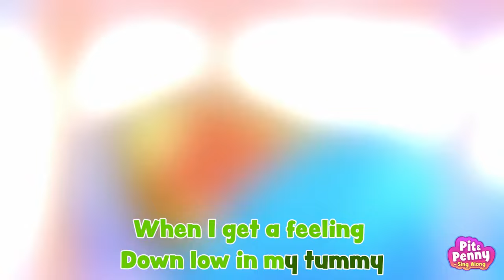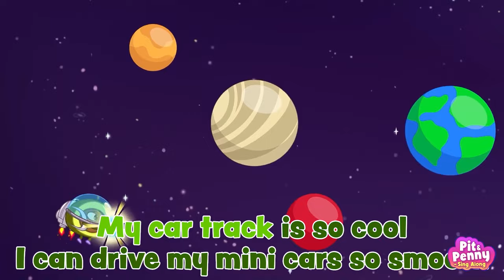Rainbow Juice Song | Which Food Will You Choose? by Pit & Penny - Sing Along! 🎤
Hi kids! Pit and Penny want rainbow juice! So yummy!

Stay with Pit & Penny - Sing Along! and do not miss new cool songs!